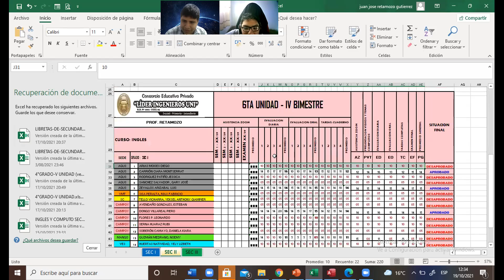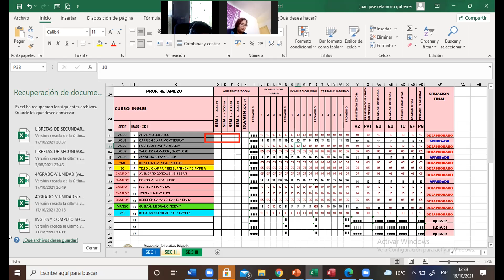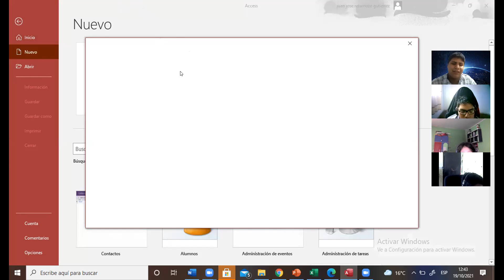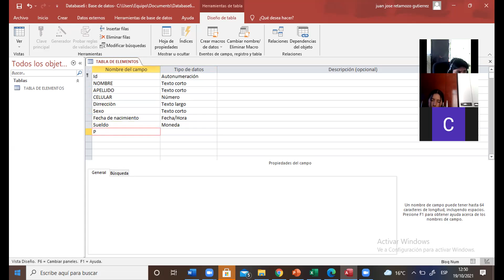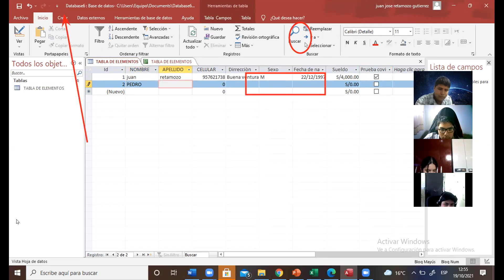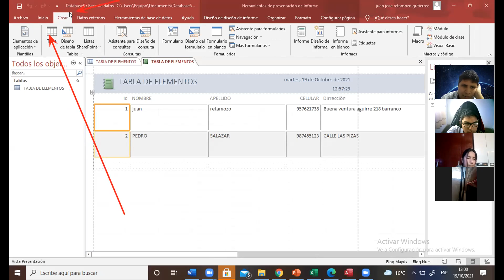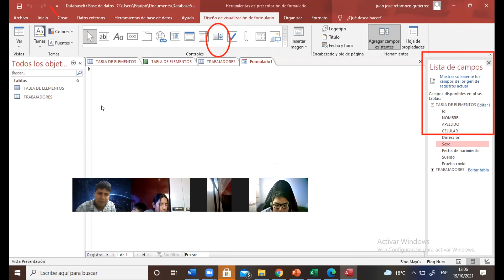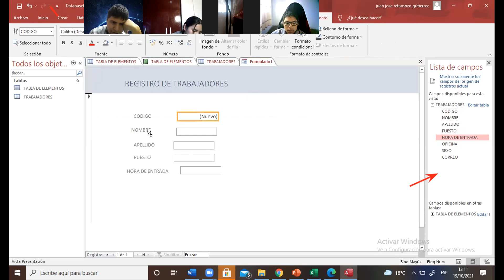SEC ll TEMA 1- COMPUTO ( 19/10/2021)